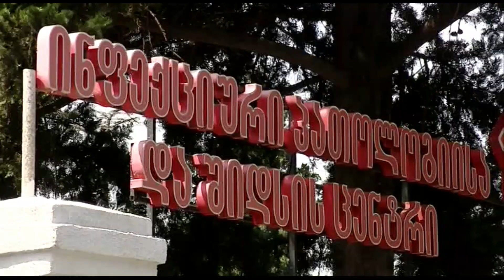კორონავირუსის 3 ახალი შემთხვევა და კიდევ გამოჯანმრთელებული 20 პაციენტი